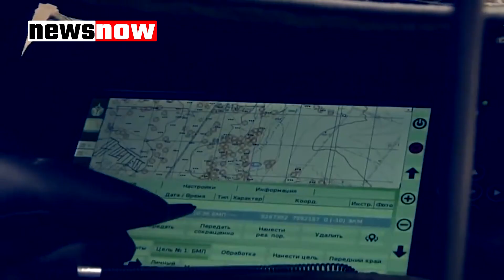लद्दाख में अब दादागिरी से पहले सौ बार सोचेगा चीन, LAC पर भारत की माउंटेन स्ट्राइक कोर हुई विकराल